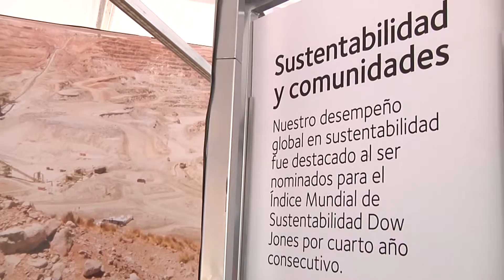CICLO DE BAJA EN MINERÍA DEBERÍA TENER FUTURO POSITIVO - Iquique TV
(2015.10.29) Los efectos de las variaciones en el precio del dólar, sería una de las causas de la baja que experimenta la minería nacional y regional, que incluso ha motivado despidos y otras medidas de ajuste.
Así lo señalan autoridades del sector y ejecutivos de la minería regional, que celebran que haya empresas que están proyectando inversiones, por la confianza en que este ciclo deberá revertirse.